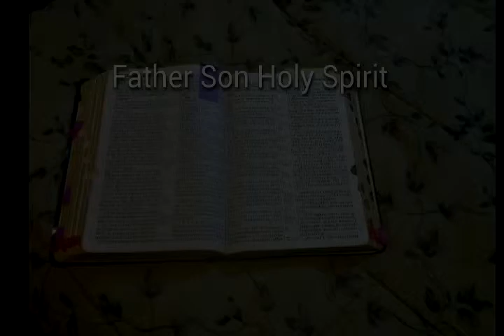You live in 3 places